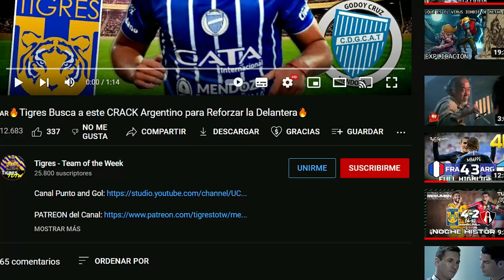4 RAZONES POR LAS QUE MIGUEL HERRERA SALIÓ DE TIGRES 🐯🔥